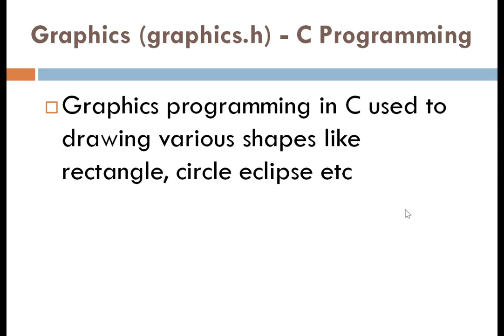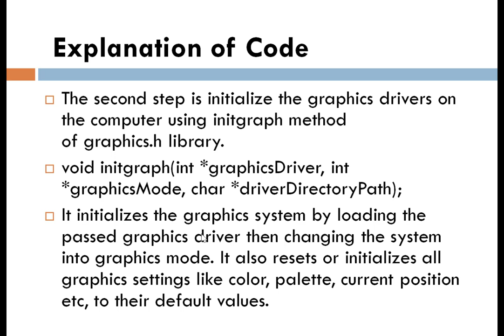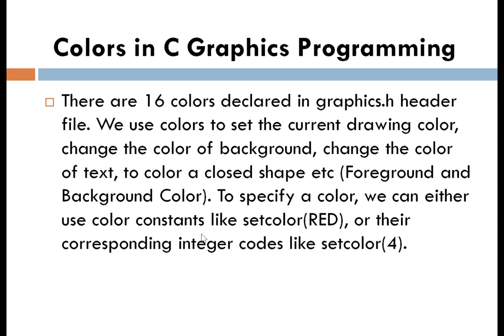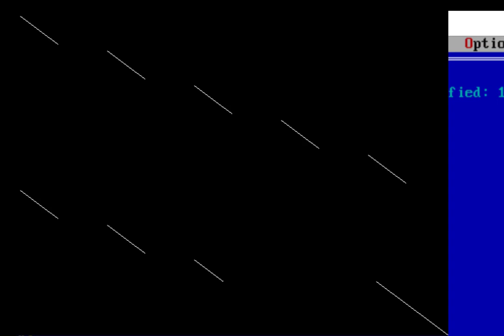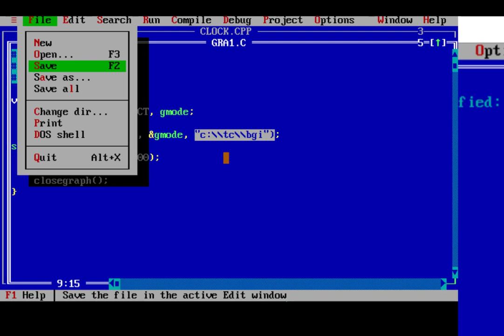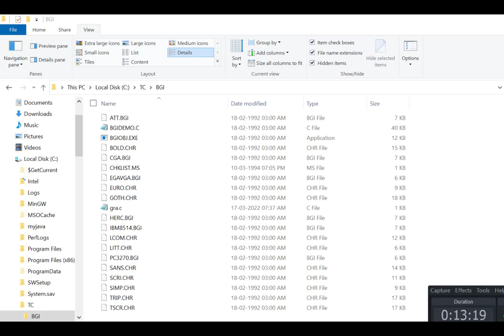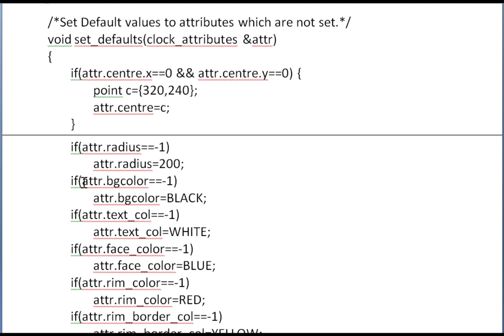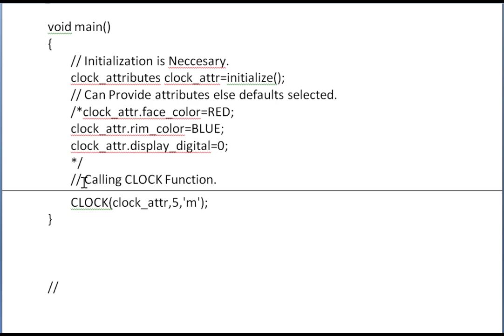First Program of Graphics in C & C++, BGI Error: Graphics not initialized (use 'initgraph') ,line()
Graphics functions.
Program to create HUT
include graphics.h
include conio.h

int main(){
 int gd = DETECT,gm;
 initgraph(&gd, &gm, "C:\\TC\\BGI");
 /* Draw Hut */
 setcolor(WHITE);
 rectangle(150,180,250,300);
 rectangle(250,180,420,300);
 rectangle(180,250,220,300);

 line(200,100,150,180);
 line(200,100,250,180);
 line(200,100,370,100);
 line(370,100,420,180);

 /* Fill colours */
 setfillstyle(SOLID_FILL, BROWN);
 floodfill(152, 182, WHITE);
 floodfill(252, 182, WHITE);
 setfillstyle(SLASH_FILL, BLUE);
 floodfill(182, 252, WHITE);
 setfillstyle(HATCH_FILL, GREEN);
 floodfill(200, 105, WHITE);
// floodfill(210, 105, WHITE);

 getch();
 closegraph();
 return 0;